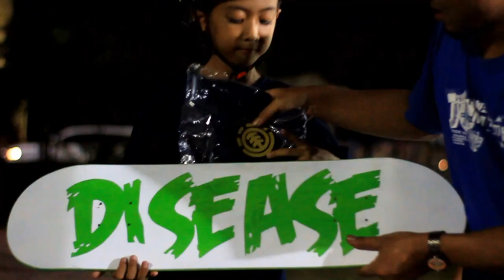Skate And Reunion 2018 by Pink Skateboarders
Skate And Reunion by Pink Skateboarders tahun ini para dedengkot skater Malang ngadain kontes kecil-kecilan buat reuni dan silahturahmi antar young gun dan old doggies, banyak bibit-bibit talenta bermunculan di kota Malang ini dengan banyaknya fasilitas yang lebih memadai juga, semoga di tahun-tahun selanjutnya kita bisa mengadakan event lagi supaya terjalin keakraban dan skate progress yang lebih next level lg, check our video recap too... keep skating